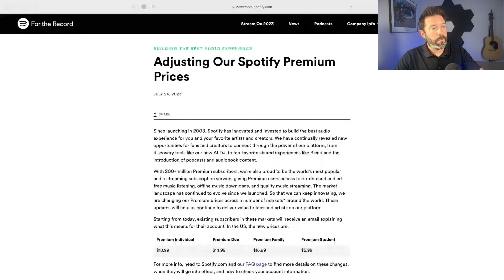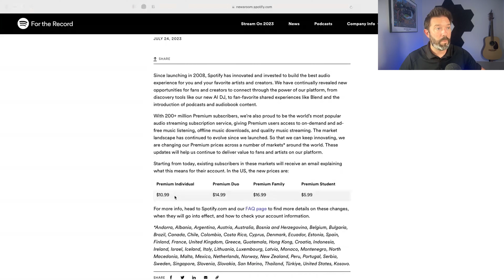Why Spotify's Price Increases Are Great News